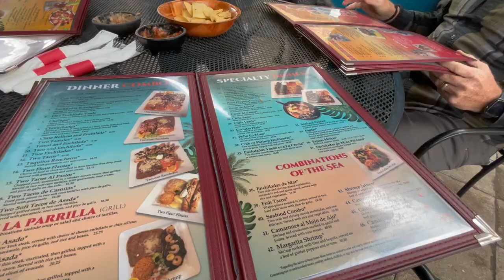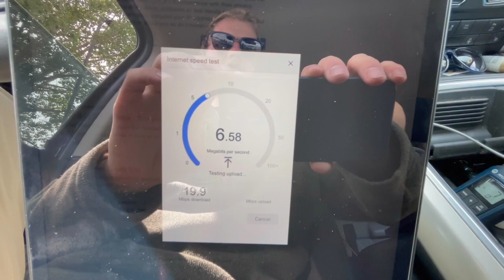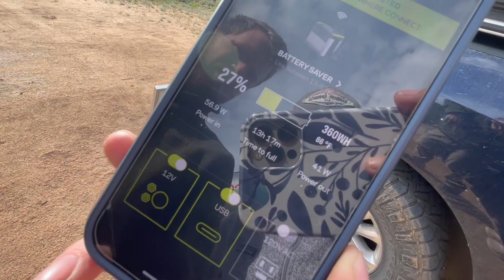Couple Lives in a Pop-Up Truck Camper - Windy Days In Gunnison, Colorado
Gunnison, Colorado is an awesome area with tons of close camping options! We are with Dad and Sara for one of our last videos and just enjoying the time together while we can!

Let us know your favorite Colorado spot as we are always looking to add new places on our route!

Connor and Amelia!